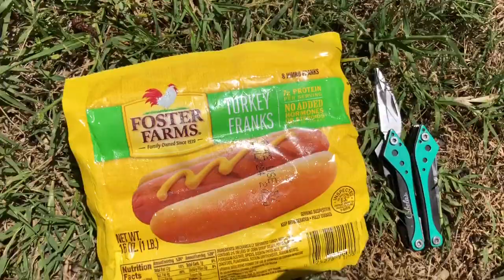Catching BASS ON HOT DOGS!!!!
In this video we tested out the myth of using hot dogs for bass!! The bass in this pond went crazy for the hot dogs!!
VIDEOS TWICE A WEEK!